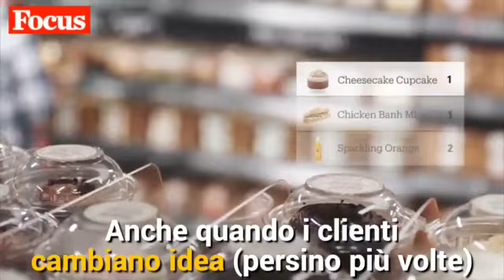Il supermercato del futuro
Benvenuti nel nuovo mondo...non è più fantasia...